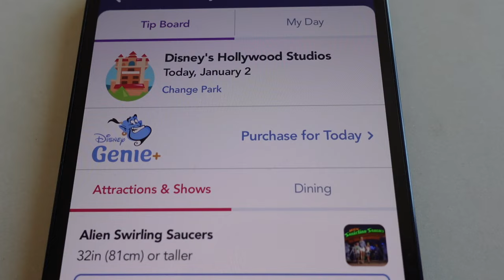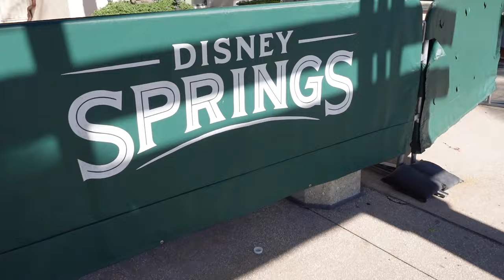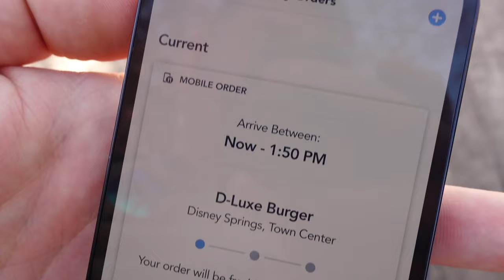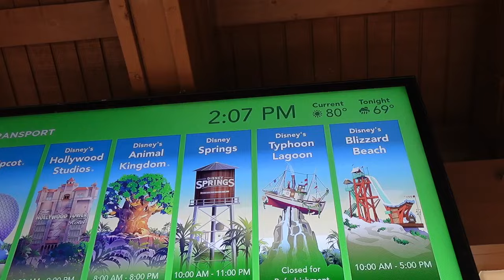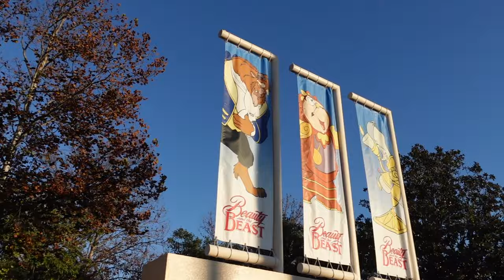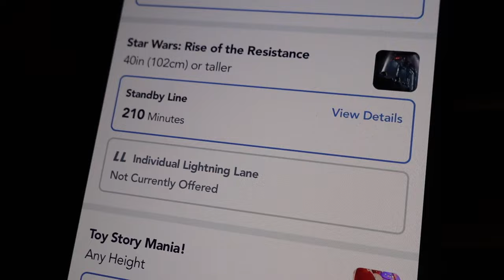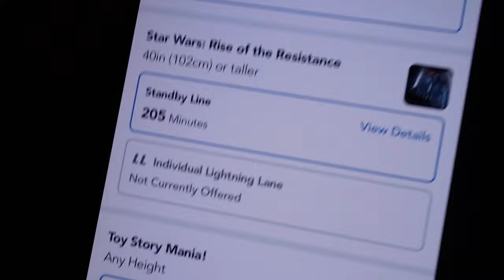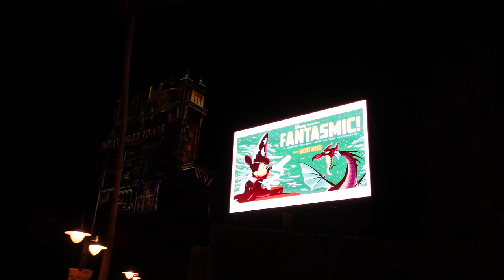Walt Disney World Vlog | Day 5 | Disney Springs & Hollywood Studios, Fireworks & Fantasmic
Day 5 at Walt Disney World! Every day keeps flying past, and I'm loving every minute of it! In todays vlog I make a quick trip to Disney Springs to take in the atmosphere, food and shops, then head over to Hollywood Studios for more them park fun, taking in some shows, fireworks, food, and fantasmic!

4. TikTok - MacBlog

1. Sony Vlog camera ZV-1 | Digital Camera
2. Oakley Unisex Urban Ruck Pack Rucksack
3. Hard Travel Case for Sony Vlog Camera ZV-1
4. Sony GP-VPT2BT Handgrip
5. Go Pro Max Camera
6. Apple iPhone 12
7. WD Storage Unit

Note, all opinions and feedback given in this video are of my own and based on my experience at that time. It does not reflect that of any of the companies services I may have used in the making if this video.